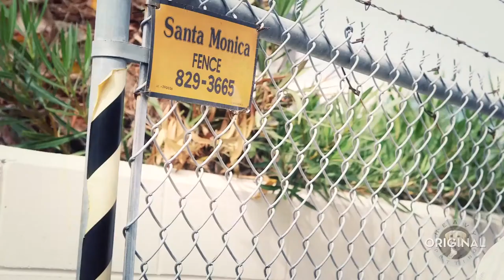Briggs & Mittens Official Trailer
I did the voice over for this spot which was quite fun!